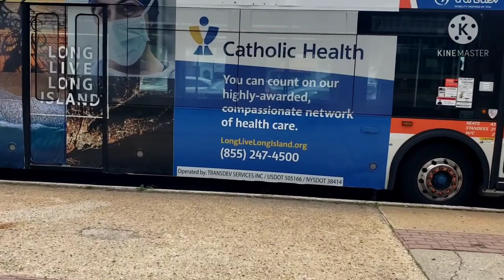Long Beach NY City Hall and Water Fountain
Fuentes de Agua y el City Hall (Alcaldía) de la ciudad de Long Beach New York.

Gracias por pasar a ver mi video 🌸🌸

Este video fue editado con Kinemaster